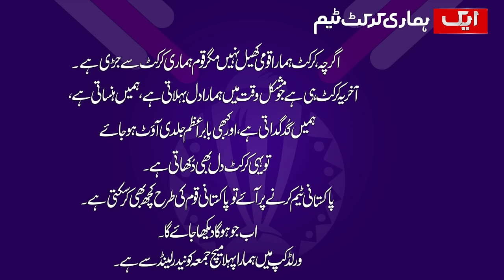AIK Hamari Cricket Team | Pakistan vs Netherland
ایک ہماری کرکٹ ٹیم | پاکستان مقابلہ نیدرلینڈ